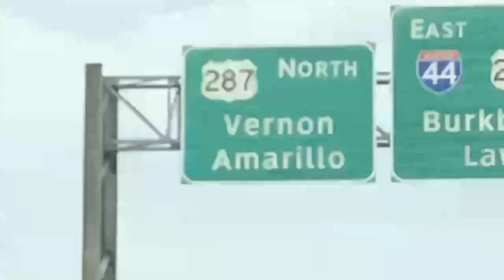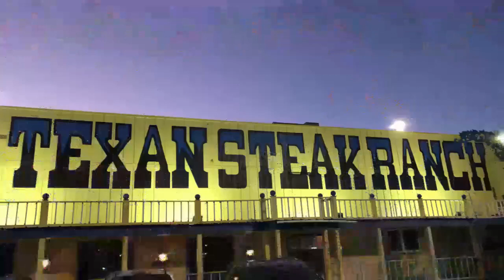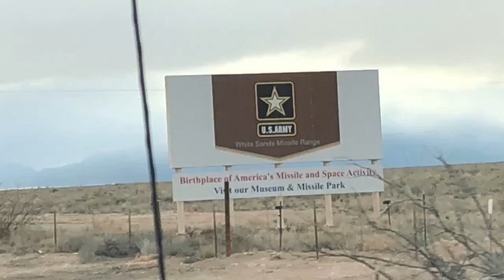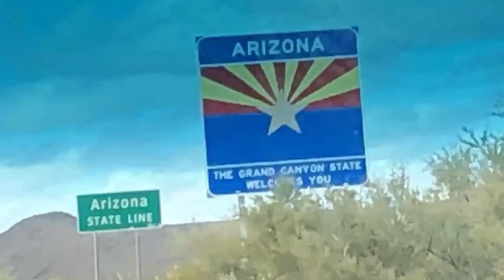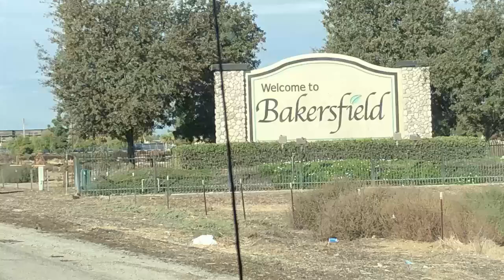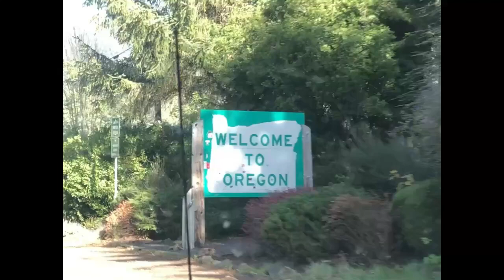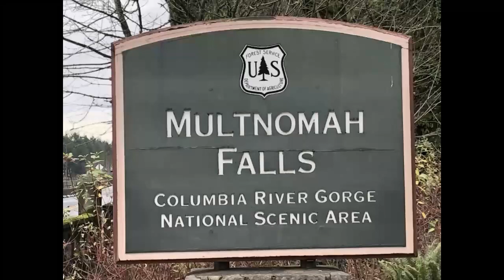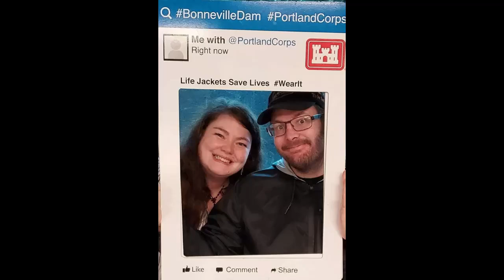USA MAKER TOUR 2019 - TRAVEL VLOG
In this travel Vlog i take a 2 week trip with my girlfriend Vikki, Carl Jacobson and his wife Robin of the USA from Dallas Texas all the way to Oregon via New mexico, Arizona, California and eventually flying out of Seattle, Washington, we see many sights and even got to do some turning in Jake Thompson from Northside custom crafts workshop, this is the first time ive done a real voice over all the way through a video so any sort of criticism is welcome, good or bad.

Blank made at Jakes video: COMING SOON

Huge thanks to the supporters of my Channel:
Easy Wood Tools:

Record Power Coronet Herald Lathe Available at Yandles in the UK